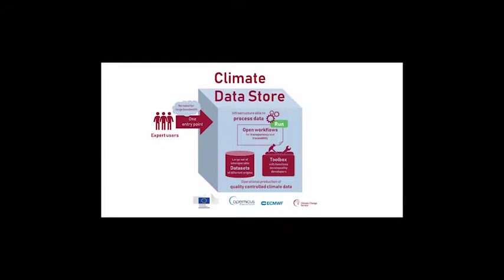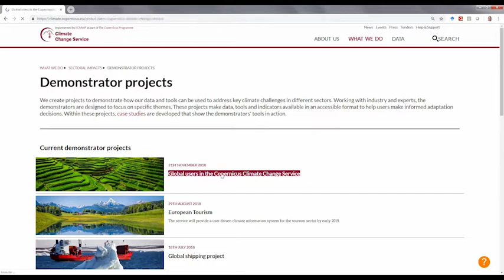Economic impacts of climate change on the utilities sector - catalan